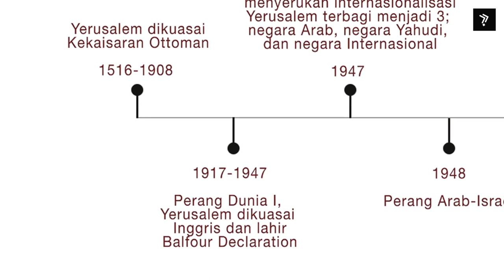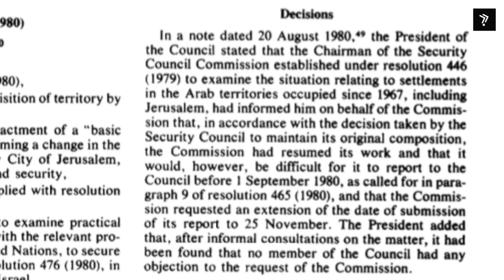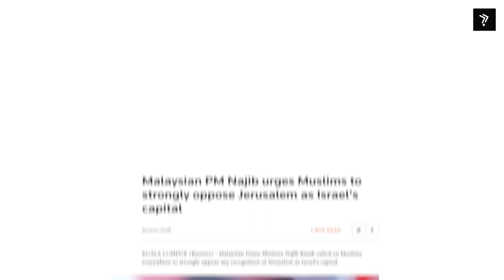Yerusalem Milik Israel!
SIAPA PEMILIK SAH KOTA YERUSALEM?
Temukan faktanya dalam TFI Explains Eps. "Yerusalem Milik Israel"

"Every truth seeker does need to breakdown their ego first to see Truth. If the mind is in the way, the heart won't see anything.”
― Suzy Kassem

Digawangi oleh anak anak muda yang peduli dengan jalannya demokrasi yang sehat di Indonesia, The Fact Is ingin menghadirkan sebuah platform yang menyajikan data, fakta, dan diskusi yang konstruktif.

Slavik, Diane. 2001. Cities through Time: Daily Life in Ancient and Modern Jerusalem. Geneva, Illinois: Runestone Press, p. 60. ISBN 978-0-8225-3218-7

Donald B. Redford, Egypt, Canaan, and Israel in Ancient Times, Princeton University Press, 1992 pp. 268, 270.

Israel Finkelstein (2010). "A Great United Monarchy?". In Reinhard G. Kratz and Hermann Spieckermann. One God, One Cult, One Nation (PDF). De Gruyter. Archived from the original (PDF) on 28 September 2013.

Ma'oz, Moshe and Nusseibeh, Sari. (2000). Jerusalem: Points of Friction, and Beyond Brill. pp. 136–38. ISBN 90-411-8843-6.

Elad, Amikam. (1995). Medieval Jerusalem and Islamic Worship Holy Places, Ceremonies, Pilgrimage Brill, pp. 29–43. ISBN 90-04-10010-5.

Bréhier, Louis Latin Kingdom of Jerusalem (1099–1291) Catholic Encyclopedia 1910, accessed 11 March 2008.

Fromkin, David (1 September 2001). A Peace to End All Peace: The Fall of the Ottoman Empire and the Creation of the Modern Middle East (2nd reprinted ed.). Owl Books e. pp. 312–13. ISBN 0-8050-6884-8.

Morris Benny, The Birth of the Palestinian Refugee Problem, 1947–1949, Revisited, Cambridge, 2004.

Al-Khalidi, Walid (ed.), All that remains: the Palestinian villages occupied and depopulated by Israel in 1948, (Washington DC: 1992), "Lifta", pp. 300–03.

Protecting Jerusalem's Holy Sites: A Strategy for Negotiating a Sacred Peace by David E. Guinn (Cambridge University Press, 2006) p.35 ISBN 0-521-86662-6.

Jerusalem – 1948, 1967, 2000: Setting the Record Straight by Gerald M. Steinberg (Bar-Ilan University).

"Letter dated October 16, 1987, from the Permanent Representative of Jordan to the United Nations addressed to the Secretary-General" UN General Assembly Security Council.

Seth Freedman. "Digging into trouble". the Guardian.
Walid Khalidi, 1984, Before Their Diaspora: A Photographic History of the Palestinians, 1876–1948. Institute for Palestine Studies.

Eric H. Cline. "How Jews and Arabs Use (and Misuse) the History of Jerusalem to Score Points". Retrieved 22 September 2010.

Eli E. Hertz. "One Nation's Capital Throughout History" (PDF). Retrieved 22 September 2010.